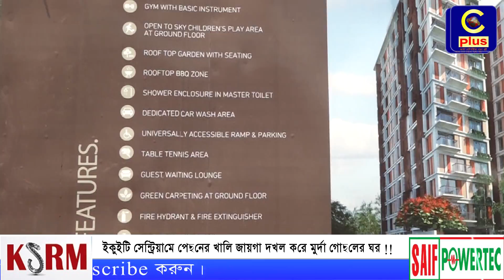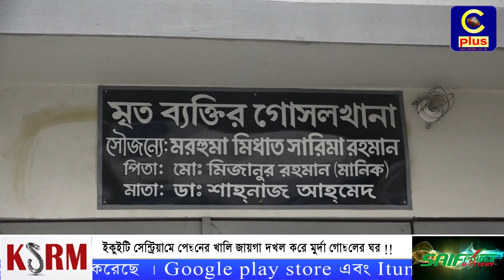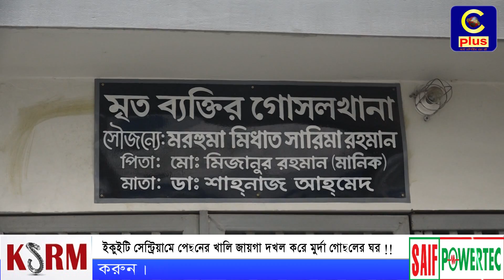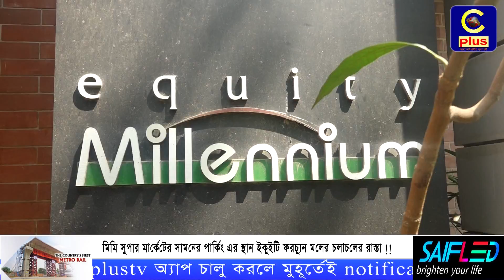মিমি সুপার মার্কেটের সামনের পার্কিং এর স্থান ইকুইটি ফরচ্যুন মলের রাস্তা Equity Properties’s | Cplus